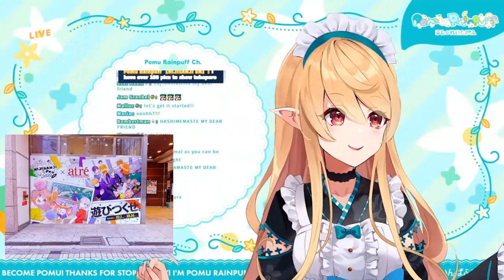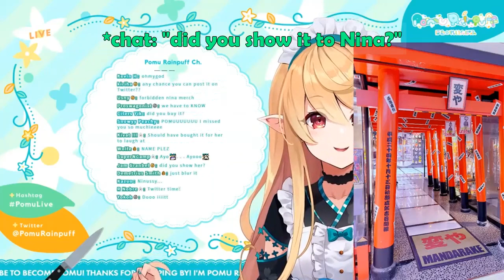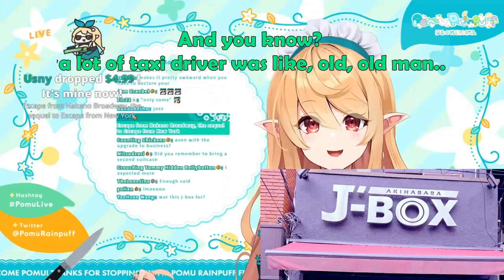Pomu Japan Vacation, Pomu's Shenanigan [Nijisanji EN clips]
Stamp:
00:01 Pretending to be Luxiem Fan's
01:06 Random Spider-man
01:33 Sexy Store
02:43 Lost
03:43 Poor Taxi Driver